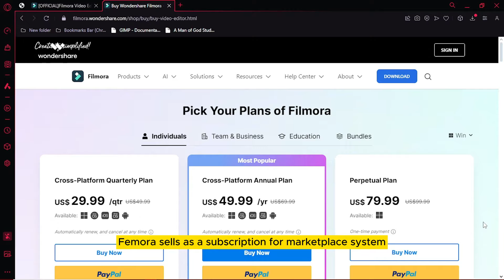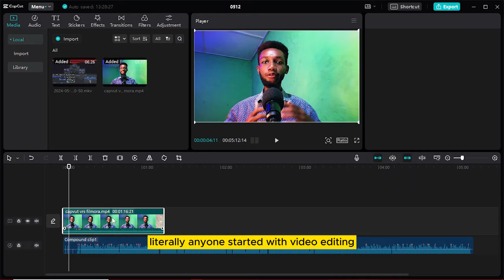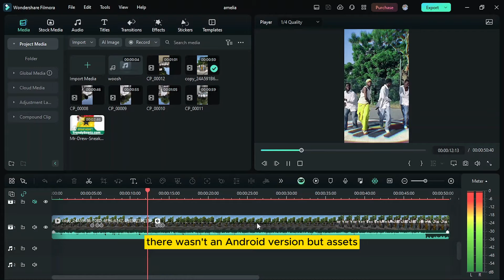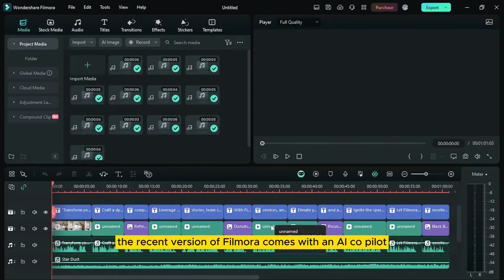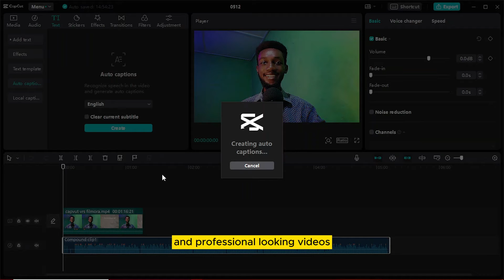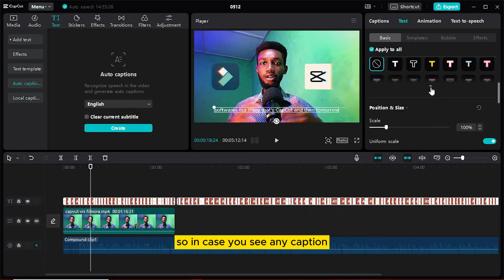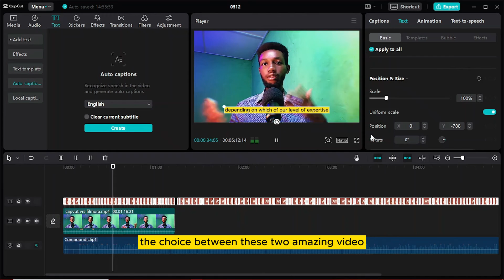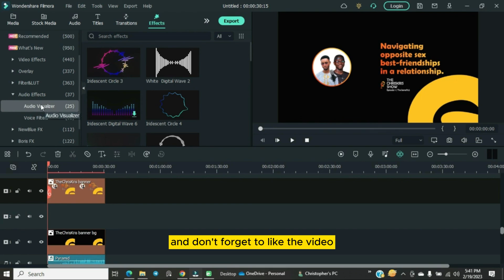Shocking Differences Between Filmora and Capcut! Which One is the Best?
Are you torn between using Filmora or Capcut for your video editing needs? We've got you covered! In this video, we dive deep into both software, comparing their features, pricing, ease of use, and more. Whether you're a beginner or a pro, find out which video editor is the perfect fit for you! Watch till the end to hear our final verdict and see which one we recommend.